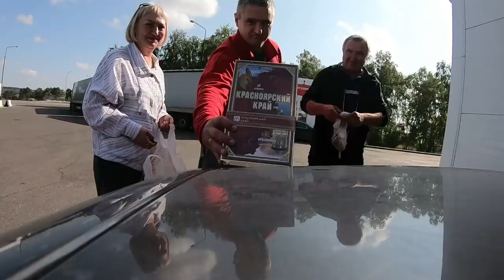"Рэкет" в Красноярске.. Можно мы заплатим золотом))) $795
Красноярские "рэкетиры" обобрали как липку, не брезгуют даже золотом...